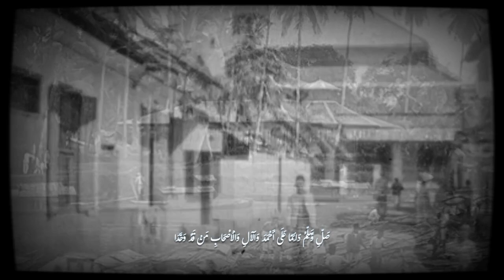Syiir Pujian Jawa - Ahli Kubur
Syiir Pujian Jawa - Ahli Kubur - Pujian Langgam Jawa - Ahli Kubur - Langgam Jawa Cilacapan